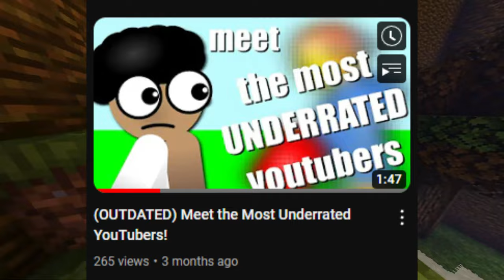Underrated YouTubers Explained in 1 Minute Pt.1..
Hey you made it to the end! There are tags below and ignore them.